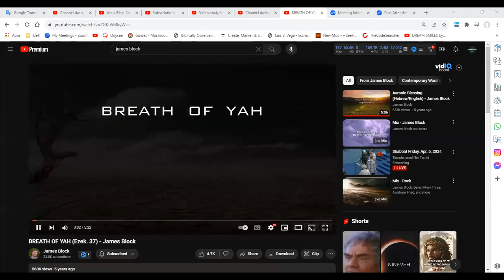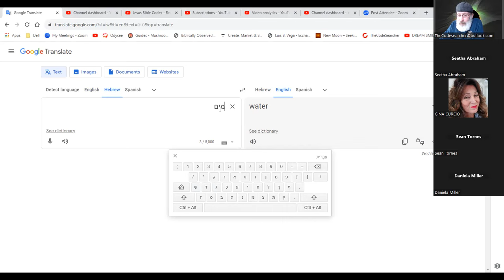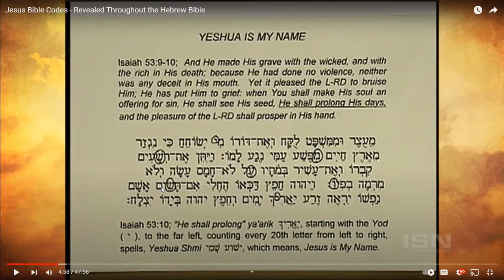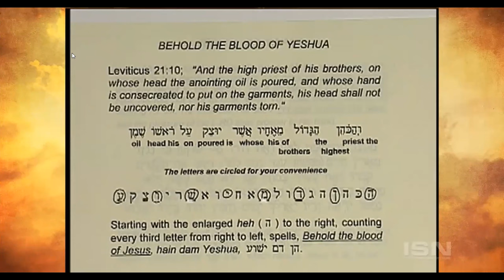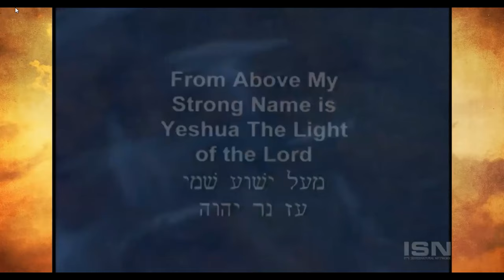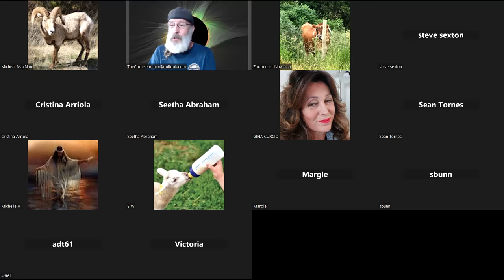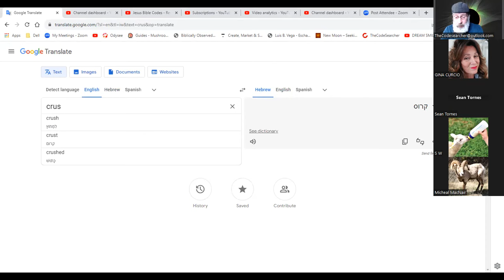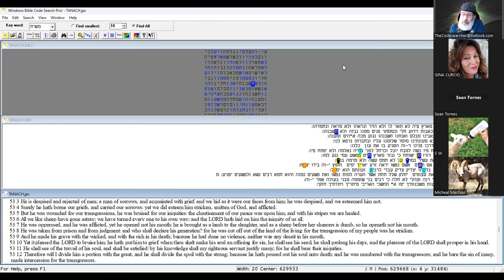Unlocking Mysteries: Yacov Rasel's Incredible Testimony. Yeshua Codes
jonathan shares a video from the  bible code class. Yacov Ramsel  is where it all began for jonathan and Codes.  please watch and enjoy some of the most amazing codes you will ever see that Yakov Found by hand, no computers were used. we will also recreate the famous Yeshua code found in Isa 53
Hidden messages unlocked
if you are interested in the bible code class , NOW is the time! dont delay, dont let the enemy steal a blessing from you